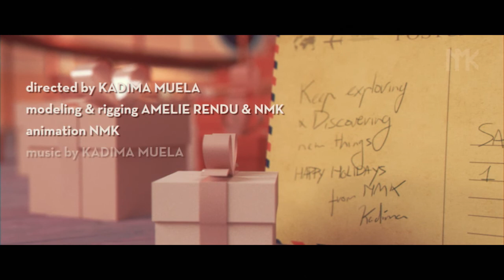Christmas is here by Kadima Muela | with NMK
Christmas was near and the little melody at the beginning of this composition came up to me. I started to play it a few times on the piano and within a days time I had a frame to work on.

While searching for the right ending I thought ‘O Tannenbaum’  from Ernst Anschütz would be a good match and a nice little hommage.